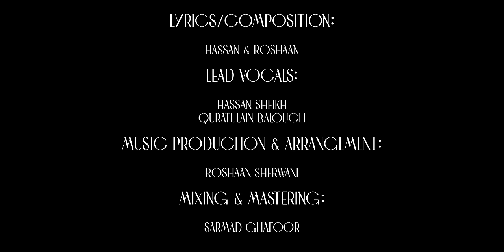Hassan & Roshaan - Bandhan (ft. Quratulain Balouch) (Official Music Video)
Video Credits:
Directed By: Saad Yratta
Produced by: Nael Hafeez, Saaish

Director of Photography: Abdullah Sandhu, Mohsin Shahdin
Assistant Director: Hamza Siddiqui, Saifullahdar
Line Producer: Haseeb Azhar
Styling & Creative Consultancy: Saaish
Style Team: Altish Yousaf, Nael Hafeez
Wardrobe: Souchaj, Munib Nawaz
Hair & Makeup: Usman Hamid, Sam Jami
Venue: Kingswood Gardens

Cast:
Quratulain Balouch
Hassan Sheikh
Roshaan Sherwani
Eesha Assad
Waqar Ali Zulfiqar
Asad Kamran
Inshaal Khan
Hamza Chaudhry
Mubashir Memon
Ayesha Zeb
Zartasha Khan
Mahrukh Mir

Special Thanks to Ahmed Randhawa, Suman Ayoub Yratta, Alizeh Shah Malik, and Nafay Nabi

Lyrics/Composition: Hassan & Roshaan
Lead Vocals: Hassan Sheikh, Quratulain Balouch
Music Production & Arrangement: Roshaan Sherwani
Mixing & Mastering: Sarmad Ghafoor

Stream the album "Day 5" now!